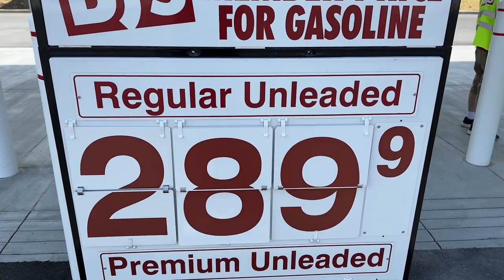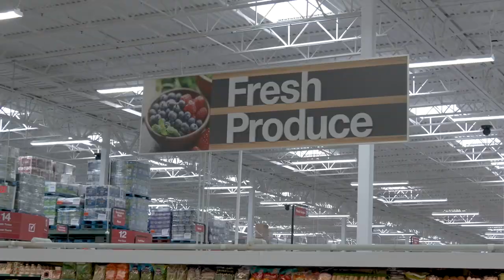BJs Wholesale Now Open in La Vergne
BJs Wholesale in La Vergne opens to the public tomorrow!  Here's a sneak peek at the store from when we were at the ribbon cutting today.  By the way, their gas is super cheap!!!